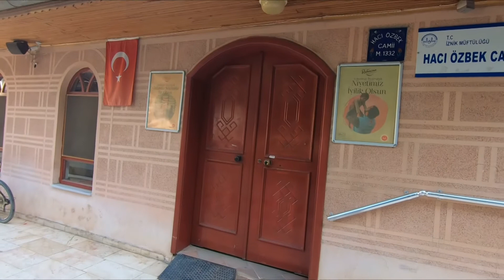Kitabesi olan en eski Osmanlı eseri: Hacı Özbek Camii, İznik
Merhaba.
Ankara, İznik, Bursa, Çanakkale, Kütahya motosiklet turumuzda antik kentleri ve tarihi mekanları gezdik. Motosiklet turumuza ait videolar diğer kanalımda. Tarihi mekanların detaylı videolarını da bu kanalımda paylaşıyorum.
Hacı Özbek Camii ya da diğer adıyla Çarşı Mescidi. Hacı Özbek bin Muhammed tarafından 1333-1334 yılları arasında inşa edilmiştir. 1940'larda sokak genişletme çalışmaları sırasında son cemaat yeri yıktırıldı. 1959 yılında caminin kuzey kısmına yeni inşa tekniği ile bir son cemaat yeri eklendi.
İyi seyirler!